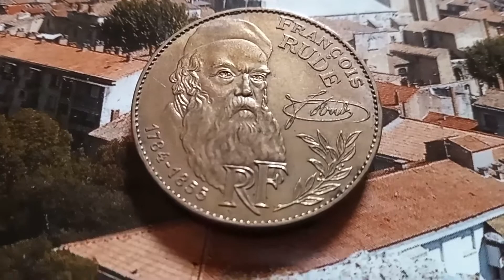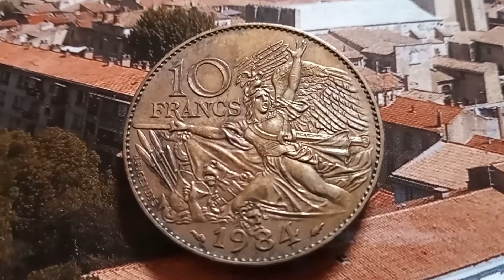10 Francs commémorative François Rude 1784-1855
Valeur10 francsMasse10 gDiamètre26 mmÉpaisseur2,5 mmTrancheen creux : "LIBERTE EGALITE FRATERNITE" séparés par des branches de laurier et d'olivier et un épi de blé.CompositionCupro-nickel AluminiumAnnée d'émission1984Numéro catalogueF.369

AVERS: GravurePortrait de François Rude sexagénaire en tenue de sculpteur, "FRANÇOIS RUDE" sur deux lignes, "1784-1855", "RF" sur la barbe, signature originale du sculpteur, branche de laurier

REVERS:Fragment de l’œuvre majeure de François Rude Le Départ des volontaires de 1792, valeur, "JP. GENDIS", différents et millésimeGraveurJean-Pierre Gendis

La Dix francs François Rude est une pièce de monnaie de dix francs français émise en 1984 pour commémorer le bicentenaire de la naissance du sculpteur.

Dessinée par le graveur Jean-Pierre Gendis, la pièce représente à son avers le portrait de François Rude sexagénaire en tenue de sculpteur ainsi que sa signature et à son revers un détail de son œuvre majeure, Le Départ des volontaires de 1792, haut-relief datant de 1833 ornant l'une des faces de l'arc de triomphe de l'Étoile à Paris.

Dérivée du type Mathieu, cette monnaie utilise les mêmes flans en cuivre 920, nickel 60 et aluminium 20 avec une tolérance de +/- 10 millièmes et présente les mêmes caractéristiques physiques avec un diamètre de 26 mm et une épaisseur de 2,5 mm pour une masse de 10 grammes avec une tolérance de +/- 50 millièmes.